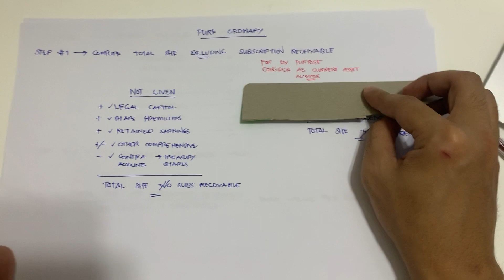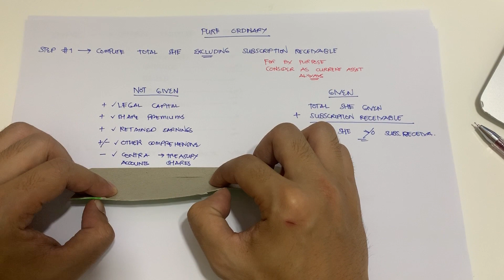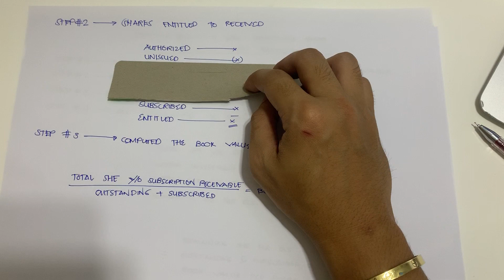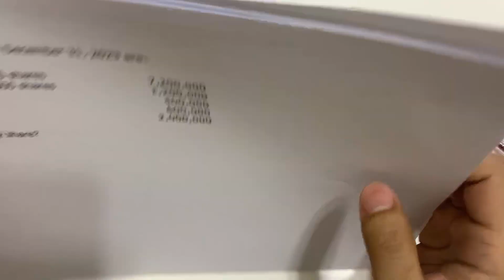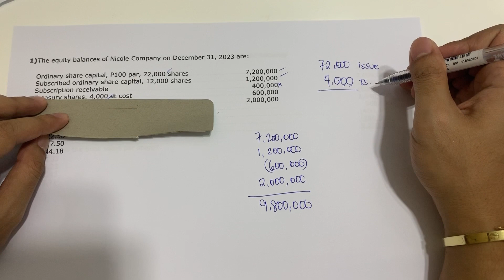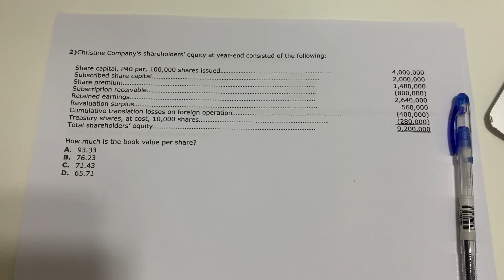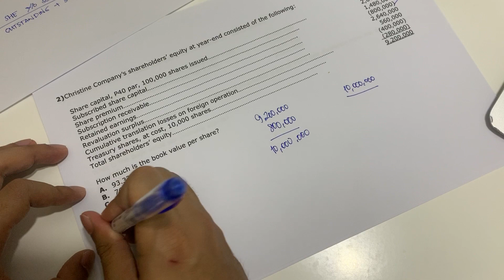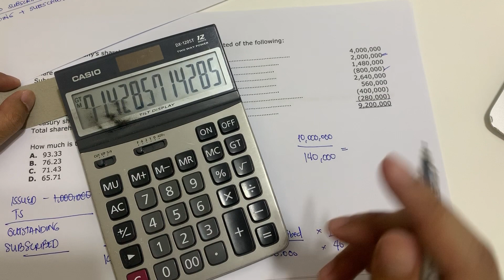Book Value Per Share Part 2